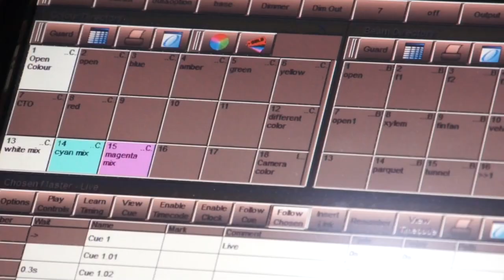making of androp"One"music video (short ver.)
【One special site】

【androp最新情報】

■全国ツアー『one-man live tour 2016 “Image World”』の開催が決定！

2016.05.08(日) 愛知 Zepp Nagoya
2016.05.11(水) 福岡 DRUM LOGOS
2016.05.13(金) 大阪 なんばHatch
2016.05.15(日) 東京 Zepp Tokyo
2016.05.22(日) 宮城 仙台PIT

チケット代 ￥5,500（税込）(※ドリンク代別途￥500)

■andropの書き下ろし新曲「Astra Nova」（読み：アストラ ノヴァ）が、
スクウェア・エニックスより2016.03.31（木）に発売される人気RPGシリーズ最新作『スターオーシャン５ -Integrity and Faithlessness-』のテーマソングに決定しました！
『スターオーシャン５ -Integrity and Faithlessness-』オフィシャルサイト
『スターオーシャン５ -Integrity and Faithlessness-』ストーリートレーラー